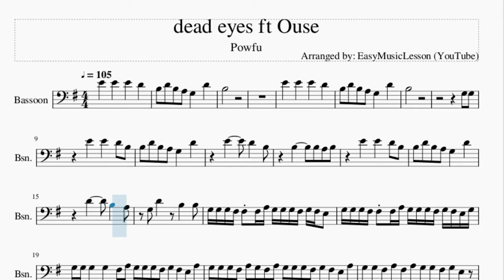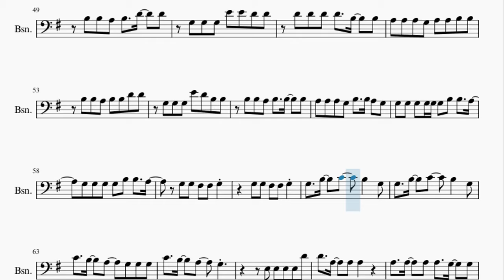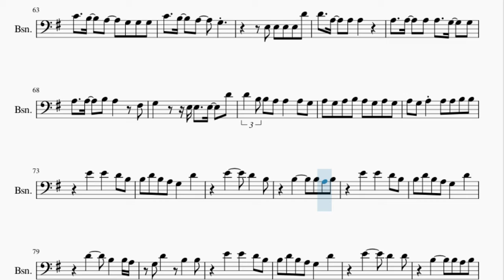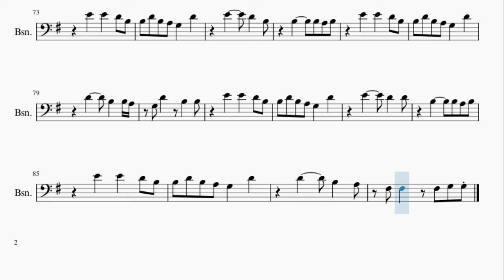Bassoon Sheet Music: How to play dead eyes ft Ouse by Powfu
Here is a sheet music/tab video on the song dead eyes ft Ouse by Powfu on the bassoon. A bassoon sheet music arrangement which is transposed to notes that are easily played by bassoon, for the song dead eyes ft Ouse by Powfu.

EasyMusicLesson2 teaches you to play the your favorite instrument, through well-arranged sheet music so that you too can learn how to play dead eyes ft Ouse by Powfu on the bassoon as fast as you can. A bassoon sheet music with backing tracks to help your play the song better.

Chords of Bassoon arrangement:
E Min   C Maj   G Maj   D Maj   E Min

Melody notes of Bassoon:
B3 D4 B3 A3 G3   D4
B3
E4   E4   E4   D4
B3
G3 G3
E4   E4   D4 B3
G3 G3 G3 F#3 F#3 F#3 A3 G3 G3 G3 F#3 G3 F#3 E3
G3 G3 G3 F#3 F#3 F#3 A3 G3 G3 G3 F#3 G3 F#3 E3 G3
G3 G3 G3 G3 F#3 A3 G3 G3 G3 F#3 G3 F#3 E3 A3
G3 G3 G3 F#3 A3 G3 F#3 A3 G3 G3 G3 F#3 G3 F#3 E3 A3
G3 G3 F#3 A3 F#3 A3 G3 G3 F#3 G3 E3
G3 G3 F#3 G3 E3 E3 G3 G3 F#3 G3 E3
G3 G3 G3 F#3 G3 E3 F#3 A3 G3 G3
G3 G3 G3 G3 G3 F#3 F#3 G3 G3 E3
G3 G3 G3 F#3 F#3 A3 G3 F#3 E3 F#3 A3
G3 G3 F#3 G3 F#3 A3 G3 G3 G3 F#3 A3
G3 F#3 G3 F#3 A3 G3 G3 F#3 G3 E3 F#3
G3 G3 G3 G3 F#3 E3 G3 G3 G3 E3 A3
G3 F#3 A3 G3 E3 G3 F#3 E3 F#3 A3
G3 G3 F#3 G3 F#3 A3 G3 F#3 E3 A3
G3 F#3 A3 G3 E3 G3 F#3 E3 G3
G3 F#3 G3 E3 G3 F#3 G3 F#3 E3 G3 G3
E3 E3 E4   D4   B3
G3 G3 G3 B3   A3   B3
G3 G3 G3 B3   B3   A3
G3 G3 G3 A3   B3   G3
G3 G3 G3 D4   B3 A3 B3
G3 G3 G3 G3   A3   F#3
E3 F#3 E3 F#3   G3   E3
B3 B3 A3 B3   D4   D4
G3 G3 G3 E4 E4 D4 D4
D4 D4 D4 D4   B3   B3
A3 A3 A3 G3 A3 A3 B3 B3
B3 B3 A3 B3 B3 D4 D4
G3 G3 G3 E4 D4 B3 B3
B3 B3 A3 B3   B3   B3
A3 A3 A3 G3 B3   B3 A3 G3
G3 G3 G3 G3 G3 G3 B3 B3   A3
G3 G3 G3 G3 B3 B3   A3
G3 G3 F#3 F#3 G3
C4   B3   A3   G3 G3 G3
A3   A3   B3 A3   F#3
G3     E3 E3   E3   D4
D4 B3 B3 A3 A3   A3 G3
A3 G3 A3 B3 A3 G3 A3 G3
A3 G3 A3 A3 A3 B3 B3
D4     B3   A3
F#3 F#3   F#3 G3 G3